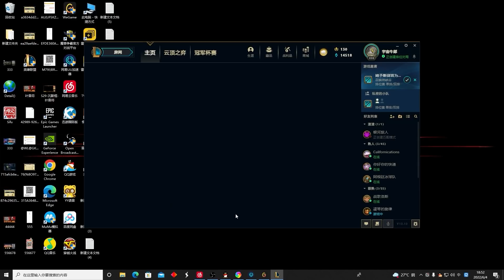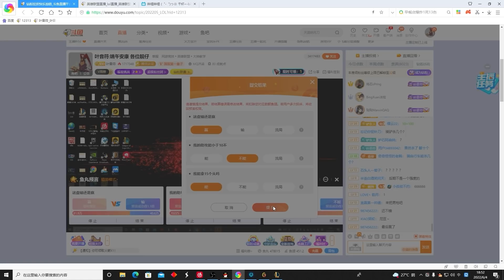【國服第一皇子 叶音符】螳螂打野 這把起碼殺20個！死舞已經不好用了 撐血量比較好！(vs 慨影 Kayn) - S12 Kha'Zix Jungle